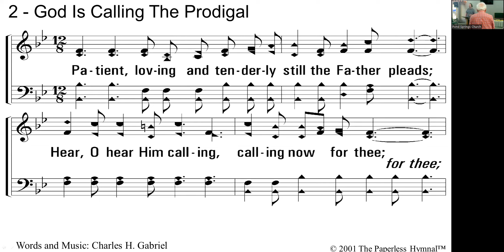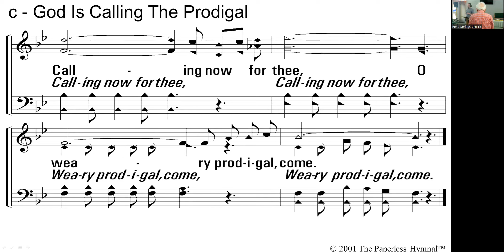Sermon 2023-09-24 Chap 31: How Does Jesus Feel About Prodigals?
Biblical Concept: Prodigals
Luke 15:11-32